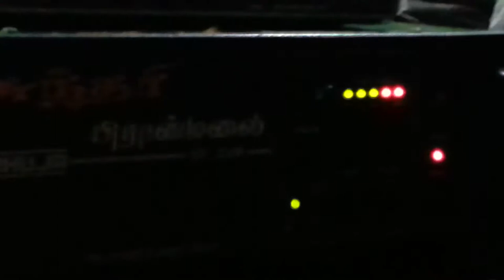village dance ( aranmanai patti 11.9.13 )